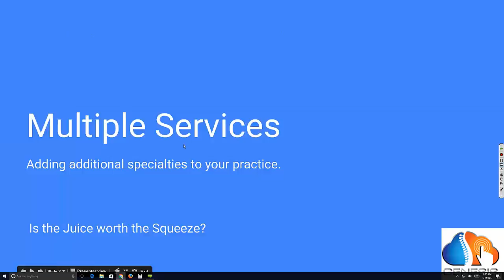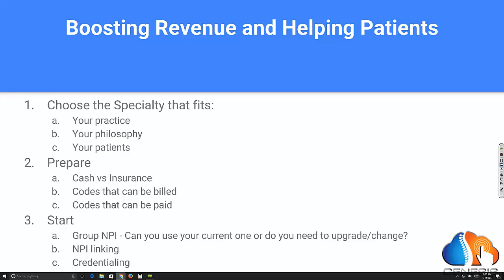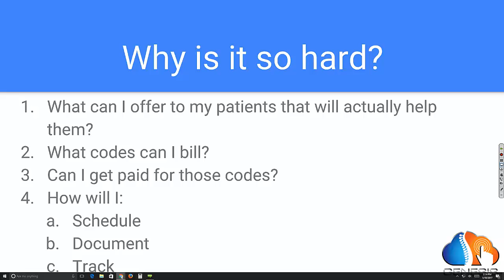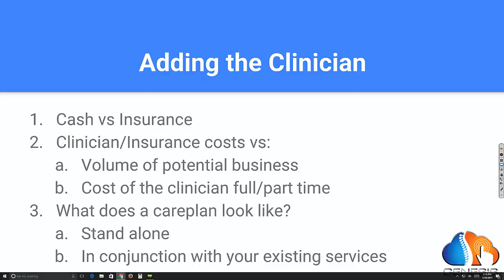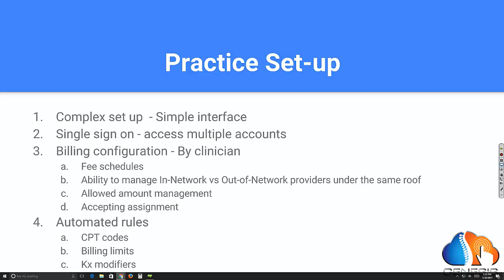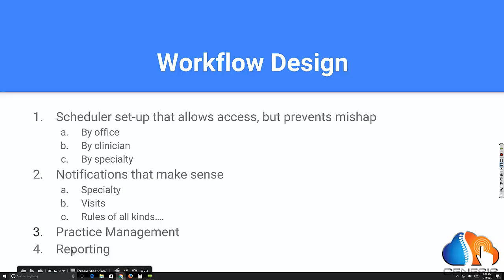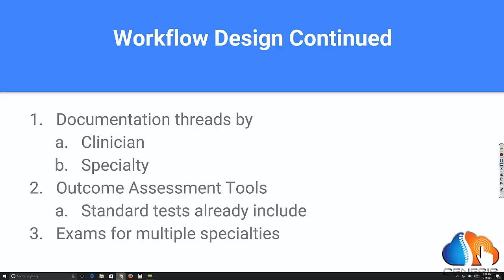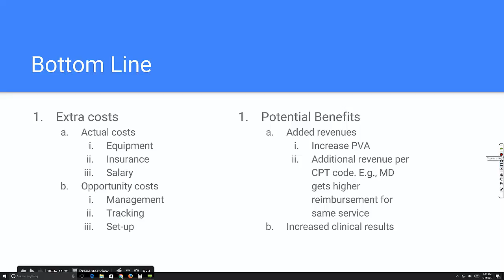Multiple Specialties and providers - Genesis Chiropractic Software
Add Multiple Specialties to your Practice.